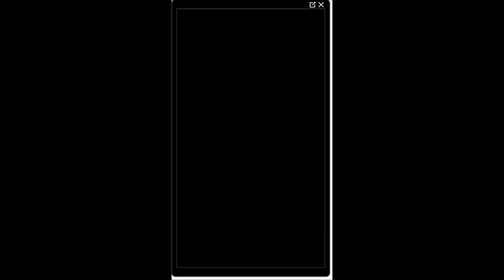Fire Emblem Heroes: Fell Vessel Robin Infernal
Used a +2 Legendary Ike with QR3 (not the seal) and DD3 seal, PA!Azura with lancebreaker 2 and close defense 3 seal, Bridelia with Breath of Life 5 (seal + skill), brave bow and draconic aura, and Delthea with lancebreaker 2 and spur attack 3.

The +2 merges probably isn't necessary, as QR + Radiant Aether does most of the work and breath of life can be used to put Ike back into QR range.

The main strategy here is baiting almost everything not blue with Ike, as QR will destroy almost everything. Bridelia takes out most fliers and Delthea cleans up anything else. Axezura can take out the lancer at the start with a ORKO after the first turn or two.

A key part is saving grima for last, as Grima will annihilate most of your units. Once Grima is left, have Delthea attack (her miracle will let her live), then Axezura (if she isn't full health she may be in trouble, but that's what BoL is for), and Bridelia to finish.